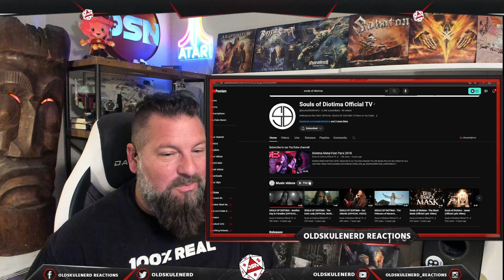SOULS OF DIOTIMA - Another Day in Paradise | OLDSKULENERD REACTION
SOULS OF DIOTIMA, return with a surprise single released today to celebrate the 20th anniversary of their artistic career, and they do so with a cover of a well-known international artist, Phil Collins.
These are the band's words about the single: "This single is a kind of bonus and will not be contained in our next album, so it is a stand-alone release just to celebrate our 20th anniversary and surprise our fans in the meantime when we are working on our fifth album."
The band continues this way about the track, "This is actually the first time we are releasing a cover song, in our twenty-year career it had never happened, so in that sense, too, we are very curious to see the reaction of the audience. But why did we choose this track? First of all, it is a tribute to that great songwriter, composer and musician Phil Collins, and then it is a tribute to the "last ones". In our career, in fact, we have always paid much attention, not only with our music but with concrete actions, precisely to the "last ones", to those who live on the margins of society, to those who cannot. In our opinion, in fact, those who make art but in general those who have a "voice" that can be heard have a duty to call consciences to those people who are often "invisible."

The WHO WHAT AND WHERE:
Artist:  Souls of Diotima
Genre/Style: traditional, progressive and symphonic metal
Label: Diotima Records Music
Homebased: ITALY